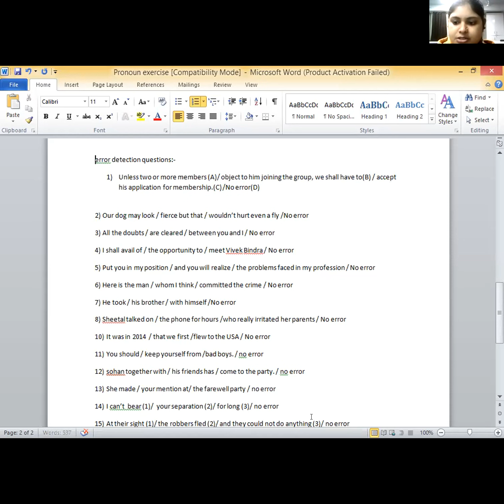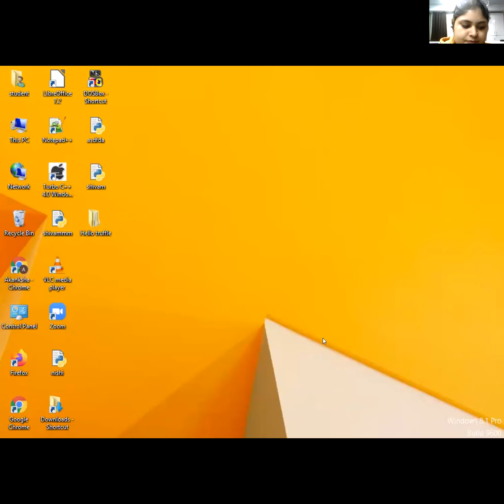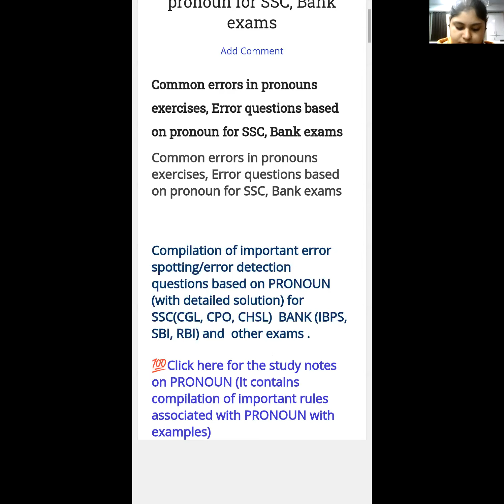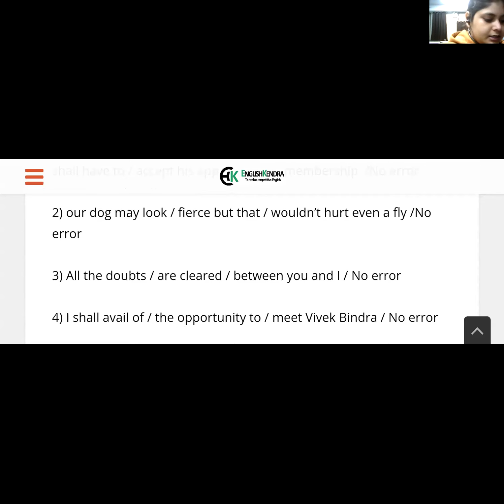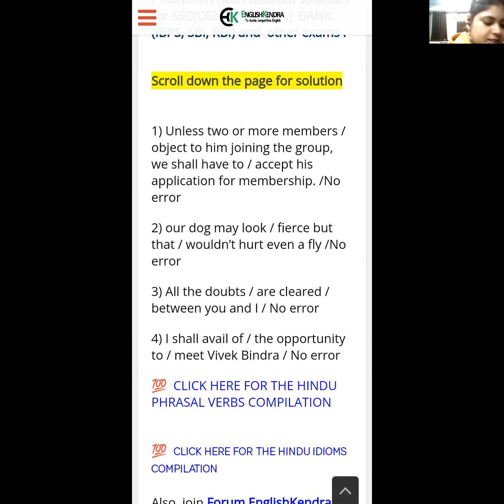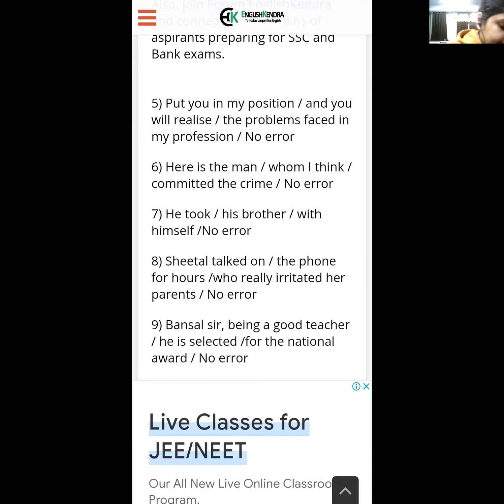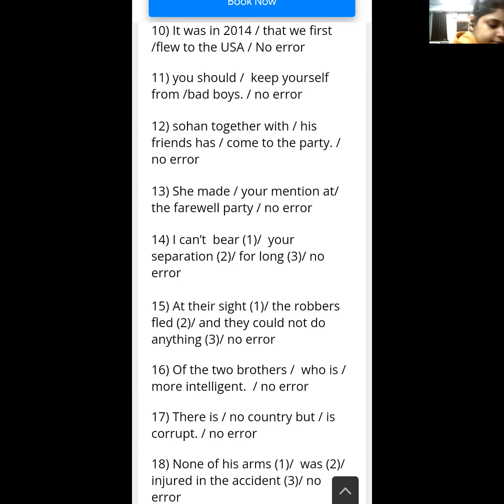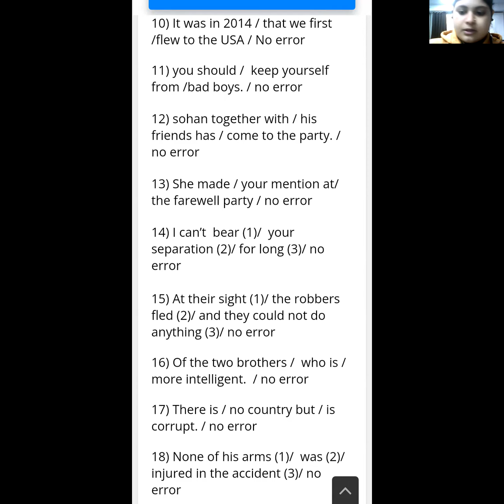BCA AKU 5th sem| Practice question: Pronoun| By Akanksha| 20/1/22| CIMAGE COLLEGE PATNA